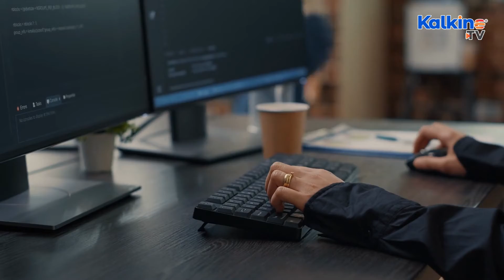Crypto King Edward Craven Buys Toorak Mansion For AU$38 Million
Toorak mansion is one of Melbourne's most expensive homes. Edward Craven, 26, co-founder of the world's biggest online cryptocurrency casino, Stake.com, has bought Toorak mansion. Toorak mansion was bought by Will Deague four years ago for $12.2 million.